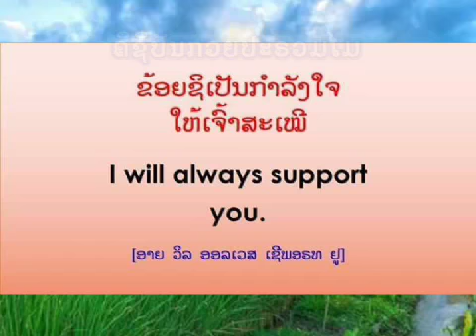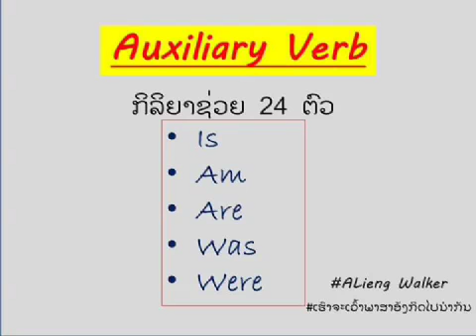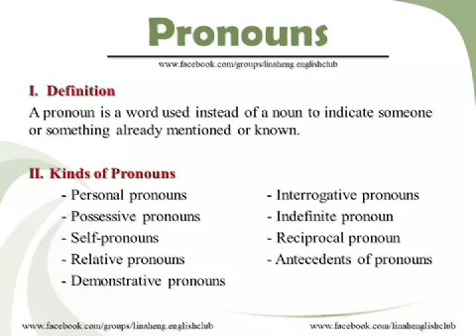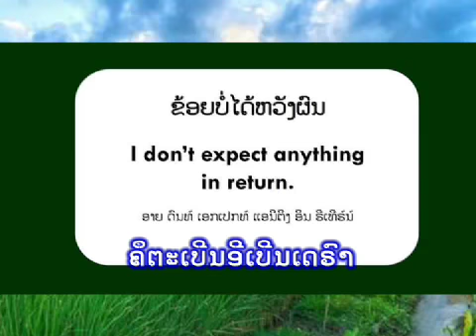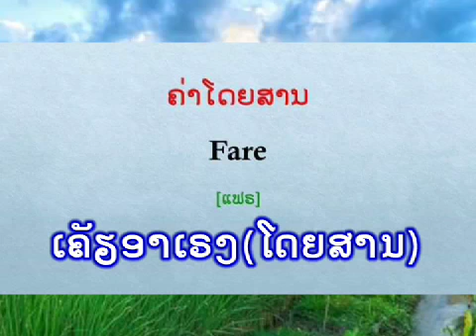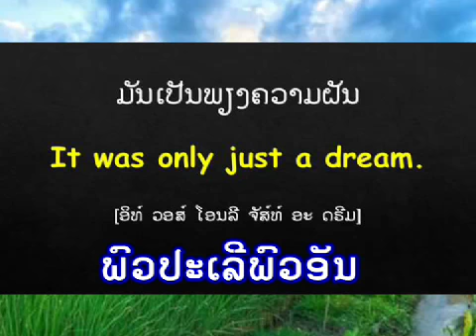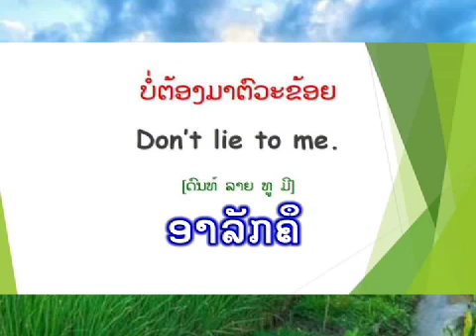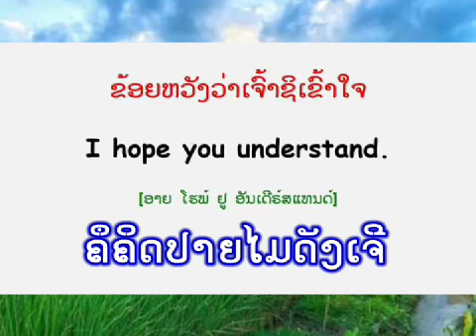Bru langguage 11a